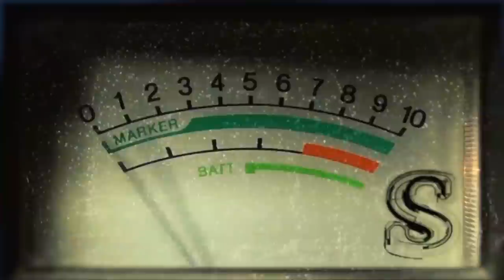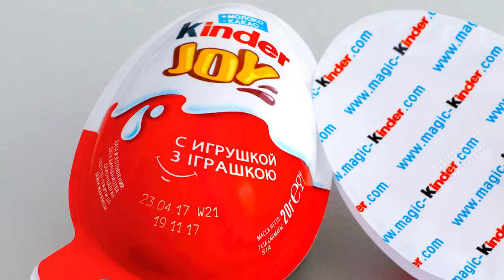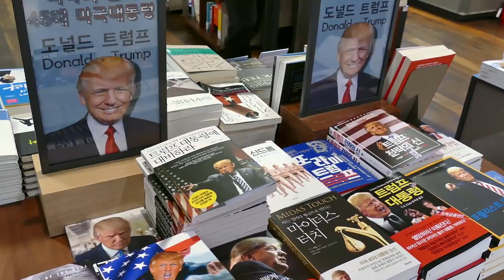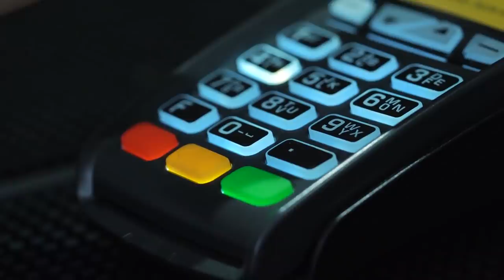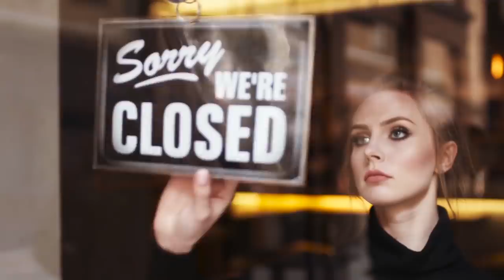Things That Are Banned in America!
The most notorious things that are banned in America! From plastic-toy-packed chocolates to easy-to-swallow magnets

#7 Stinky Cheese
     Americans love dairy, especially their cheese. In 2015, a study from the United States Department of Agriculture, or USDA, revealed the average American eats 34 pounds of cheese per year! With a population of more than 325 million people in the country, that’s a lot of cheese dairy producers have to provide. But even with such a high demand, there are certain dairy delights that fall short of American standards. European cheeses sometimes use processes that are shunned in the United States. Some of the States-banned cheeses include those which rely on insects to produce. One type called mimolette [mihm-oh-lett] utilizes cheese mites to add another layer of flavor into the cheese as they burrow through the rounded block. Even worse, the casu marzu [kuh-soo mahr-zoo] cheese serves as a hatchery for fly larva that consume the stinking cheese while leaving behind a sugary, fatty, protein-packed excretion that fans of the dank dairy dish find to provide an exquisite flavor. If you found that example stomach churning, don’t worry, these cheeses won’t show up at the local grocery anytime soon as they remain banned from crossing U.S. borders.
#6 Kinder Eggs
     With a number of hazards in the public marketplace ranging from faulty electronics or recalled vehicles to unapproved medications, the first entry on this list comes from something a bit more...delicious. Made by Italian candy company Ferrero, the Kinder Surprise is a beloved egg-shaped treat across Europe known for its delicious milk chocolate flavor and plastic toys hidden within. But the collectible plastic trinkets, which prove popular with children and adults alike, have actually been a cause of concern in the United States and have gotten the candy-toy hybrid banned. The Federal Food, Drug, and Cosmetic Act of 1938 has continuously blocked the Kinder Surprise from reaching the United States since the candy’s debut in 1974. The act essentially bans the sale of any confectionary food item with an embedded non-nutrient, inedible object that doesn’t serve a function for consumption. In short, the candy served as a potential choking hazard in its classic form. Lucky for Americans, though, in 2017, the Ferrero company introduced a new item: the Kinder Joy. This updated version of the Kinder classic was packaged in a way to fully separate half of the egg, made of candy and a creamy pudding, from the half containing a toy. The original chocolate egg surprise might not ever make it to the States, but in the meantime, the Kinder Joy will have to do.